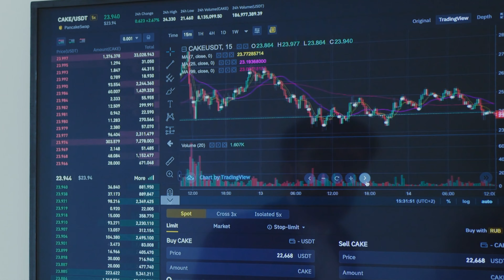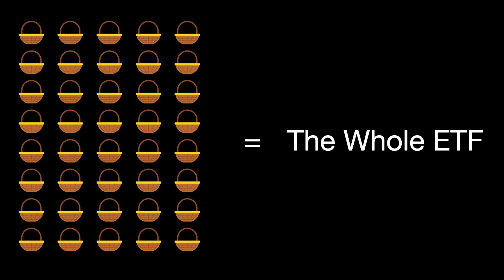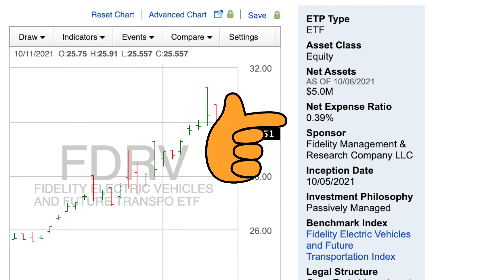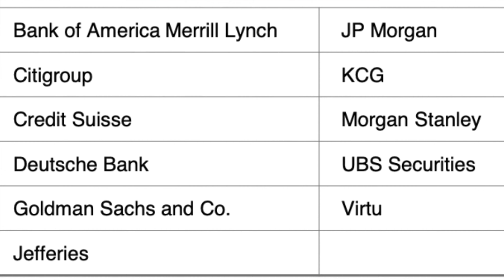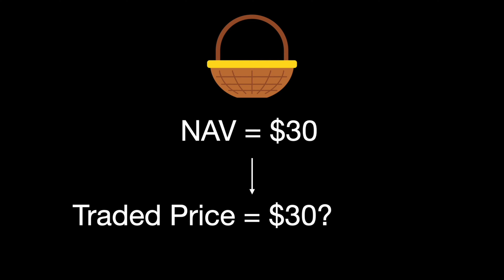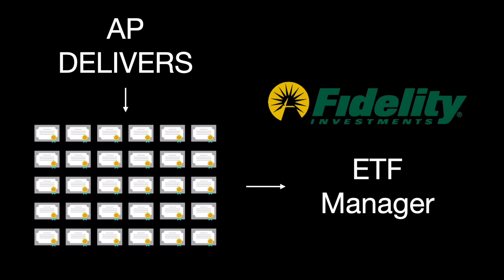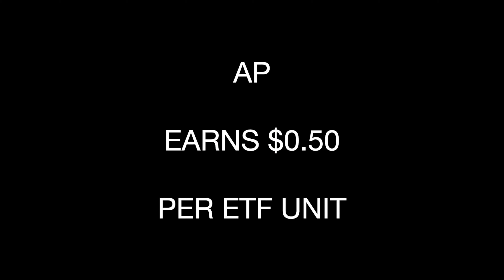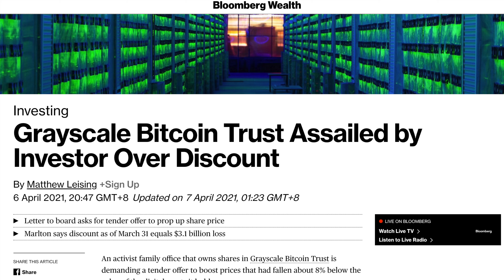How do ETFs Make Money? Fees explained.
Explaining how ETFs charge you money.What happens when ETF delists? Who is the ETF manager? And what is an authorized participant?
Best explanation for the ETF creation and redemption process.

★★RECOMMENDATIONS★★

RECOMMENDED BOOKS:
The little book of common sense investing
How to Avoid a Climate Disaster
The Intelligent Investor

Timestamps:
0:00 - How do ETFs make money?
0:27 - Thematic, Stock, Bond ETFs
1:00 - ETF Basket
1:48 - ETF Fee Expenses
2:56 - Authorized Participants
3:35 - ETF Sponsor, Manager, Issuer
4:26 - ETF Net Asset Value
5:44 - Riskless Profits
7:00 - Premium / Discount
7:56 - ETF Delisting?

UpDive is a participant in the Amazon Services LLC Associates Program, an affiliate advertising program designed to provide a means for sites like this to earn fees by advertising and linking Thank you for your support!